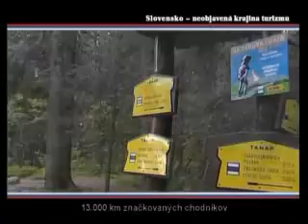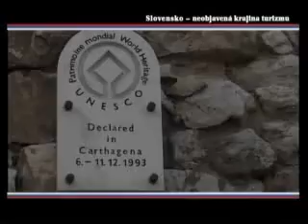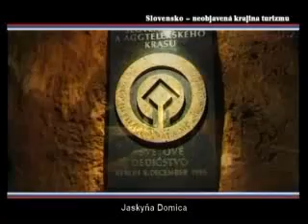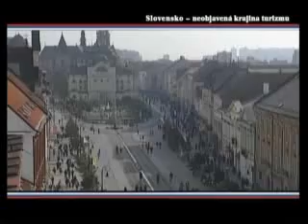Slovensko - neobjavená krajina turizmu